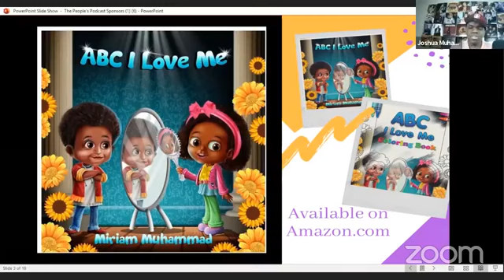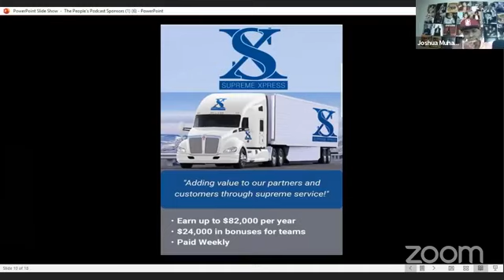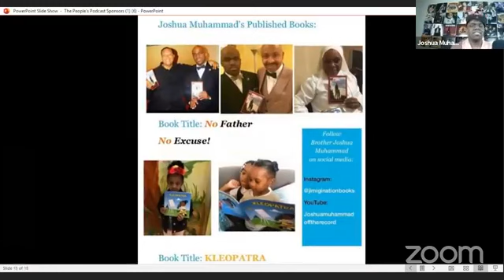Sis Capt Amy on her Vanguard days in Philadlphia, serving Min Farrkahn, and motherhood.